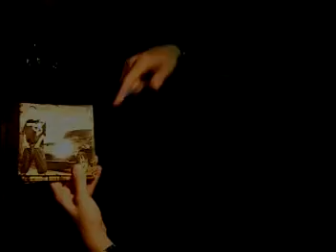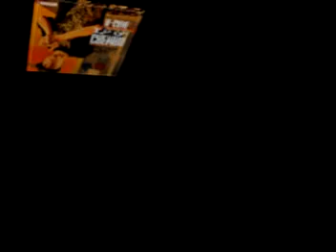CREMRO & LILTRUMP 'TOP NOTCH" prod: by EVIL_G_MUSIC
CREMRO & LILTRUMP 'TOP NOTCH" prod: by EVIL_G_MUSIC MIXTAPE COMING SUMMER 2011